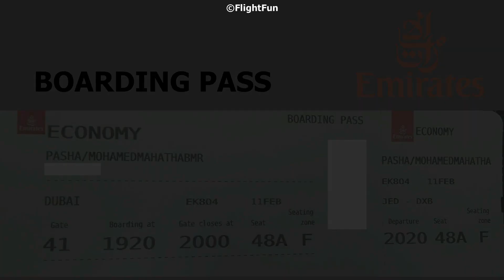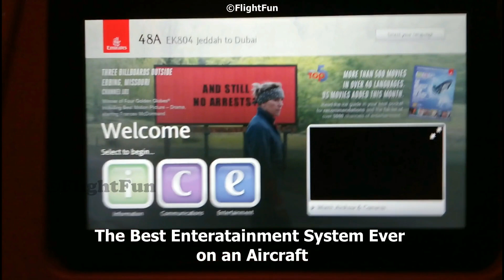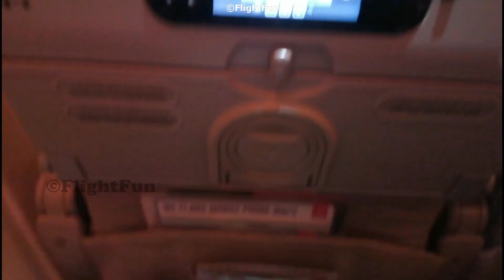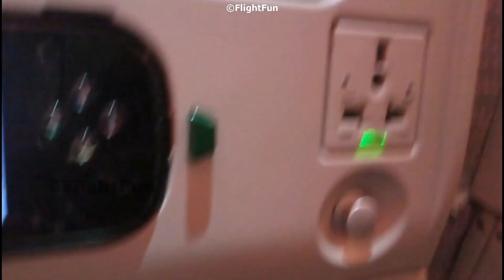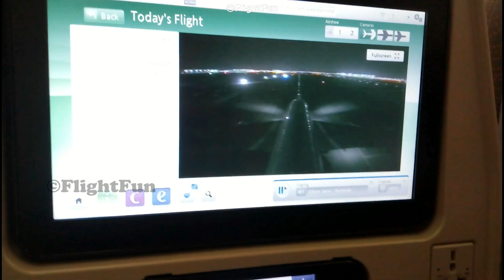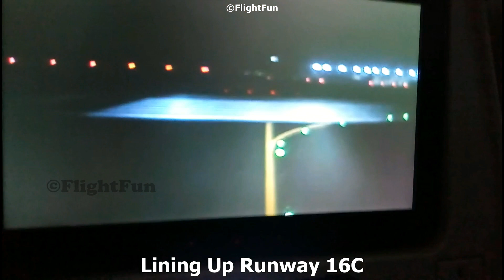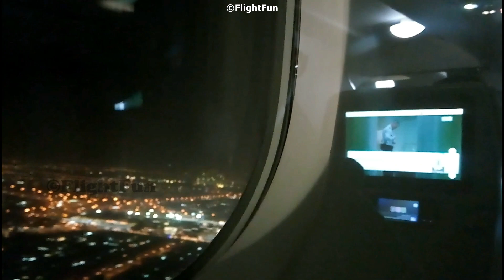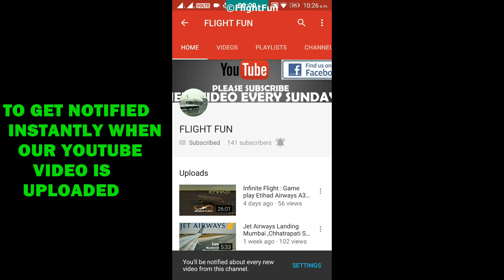Emirates EK804 | Jeddah To Dubai Flight Trip Report | Saudi Arabia To UAE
AIRCRAFT INFORMATION:
AIRLINE: EMIRATES
AIRCRAFT: Airbus A380-800
FLIGHT NO: EK804
DEPARTURE: JEDDAH JED
ARRIVAL: DUBAI DXB
REGISTRATION: A6-EET
DELIVERED: 03/2014
ENGINES: 4x GP7200
SCHEDULED FLIGHT TIME: 2h 50mins!